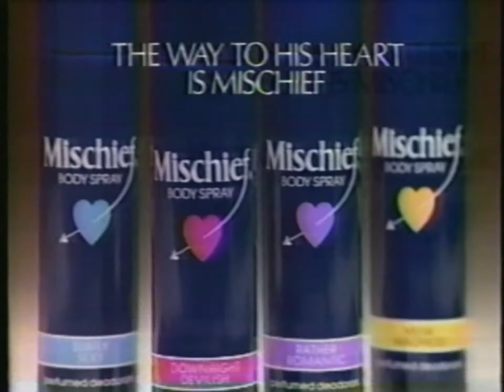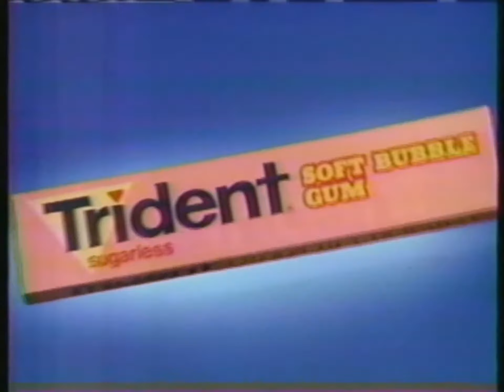BETTER BE GOOD TO ME Tina Turner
this is the spotlight dance. & kept the commercals in.
SIMPLY A CLASSIC, STILL HEARD TODAY AND 4 EVER AND EVER.WOW IS THIS TAKING YOU BACK, AMERICAN BANDSTAND I USE TO WATCH THIS ON SATURDAYS AFTERNOONS ON ABC IT LASTED SO LONG. SIMPLY GREAT BACK THEN AND STILL DO TODAY.  GREAT MEMORIES OF YESTERYEAR NO MATTER WHAT & THE DANCING WE USE TO DO, WOW IT WAS PURELY FUNN AND WE GOT DOWN TO THE GET DOWN. & IF ANYONE WAS ON THIS SHOW, PLEASE LET ME KNOW, IT WOULD BE GREAT. PLEASE POST IT HERE I AM SURE OTHERS WOULD LIKE TO KNOW WHO YOU ARE AND WHERE ARE YOU IN THE VIDEO.PLEASE READ BELOW
This video is not mine and it's rights are the sole property of its owners.